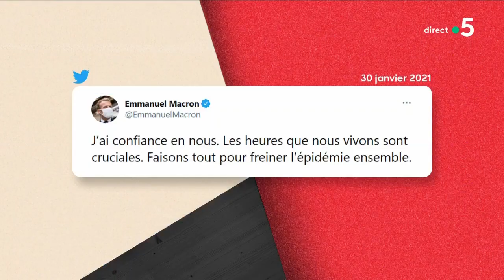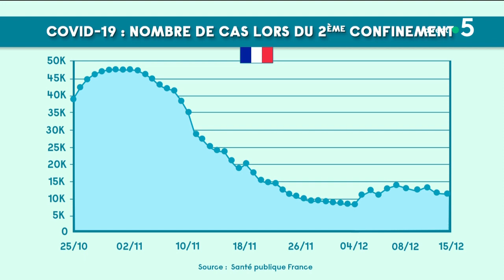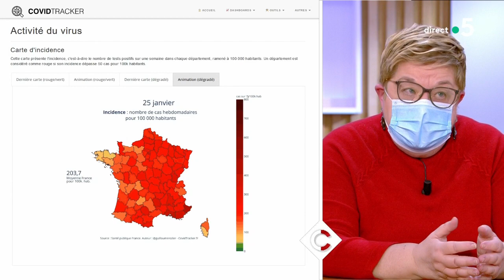L'épidémiologiste au franc-parler - C à Vous - 02/02/2021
L’épidémiologiste Dominique Costagliola, récompensée par le Grand Prix de l’INSERM 2020, est l’invitée de C à Vous.